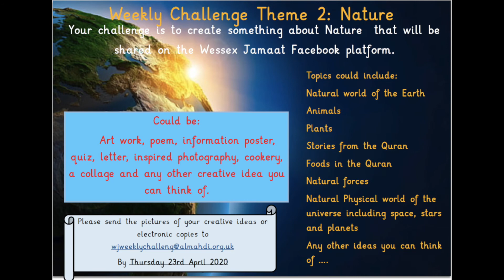Weekly Art Challenge | Week 1: Imam Mahdi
It's time for the big reveal of WJ's very first weekly art challenge!
We invited under 18s to get creative with the theme of the week - Imam Mahdi, the sun behind the clouds. A huge thank you to all those who participated in producing such fantastic artful pieces, mashAllah. Isolation? More like iso-creation!